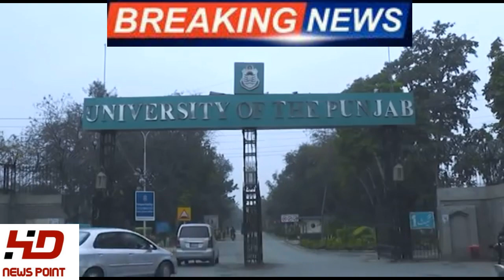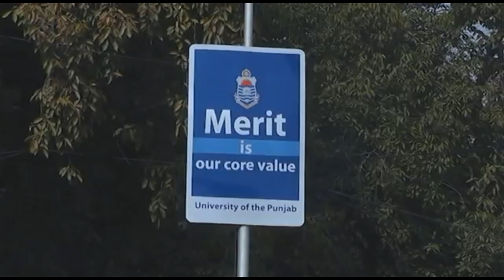PU Final Date of Result BA, BSC (Part 2) Online Exams 2020 & Practical Date ||Traditional Exams Date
PU Final Date of Result BA, BSC (Part 2) Online Exams 2020 & Practical Date ||Traditional Exams Date#NewsPointHD